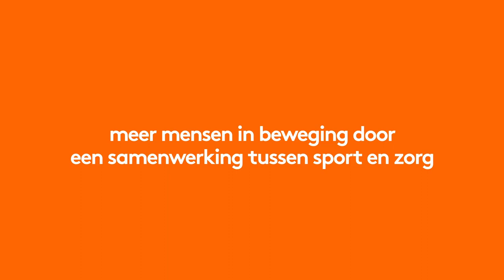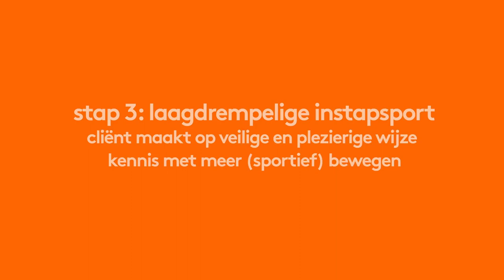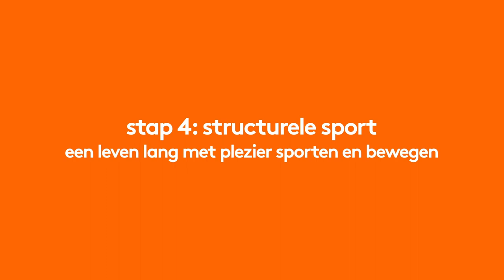Meer mensen in beweging door een samenwerking tussen Sport en Zorg